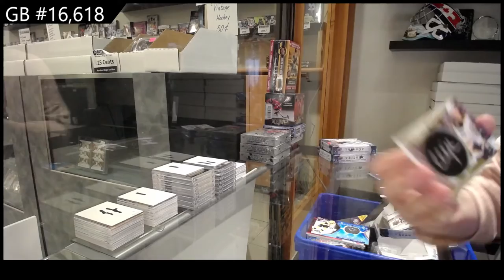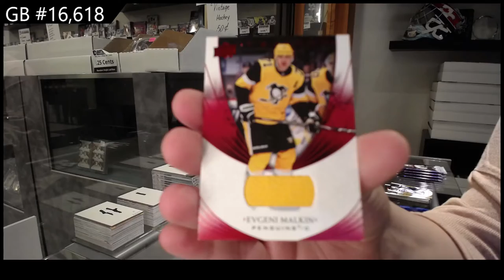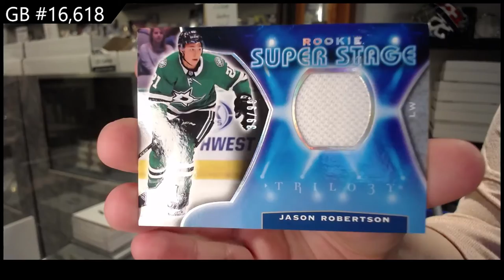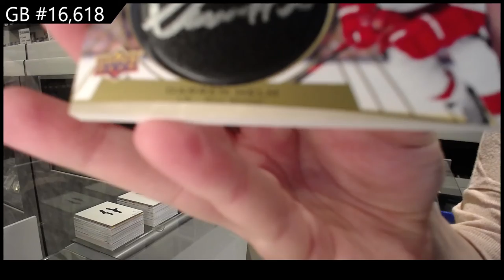20-21 Upper Deck Trilogy Hockey 3 Box Break - C&C GB #16,618